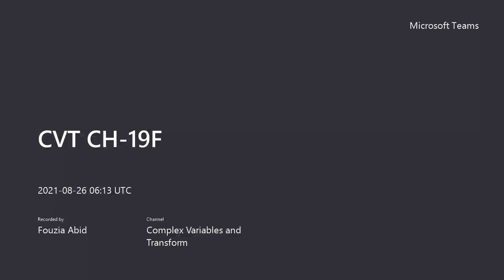14 CVT 26 08 2021